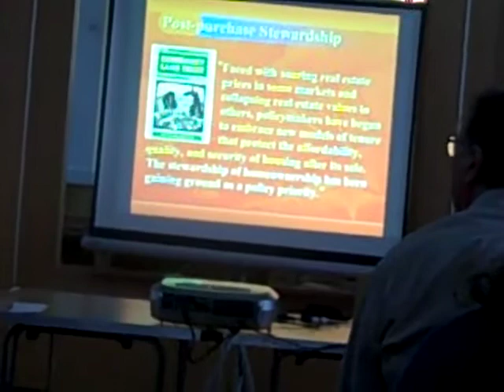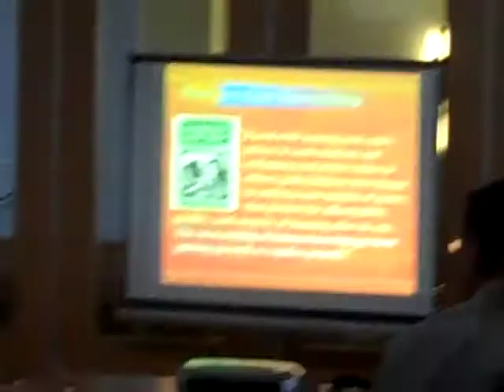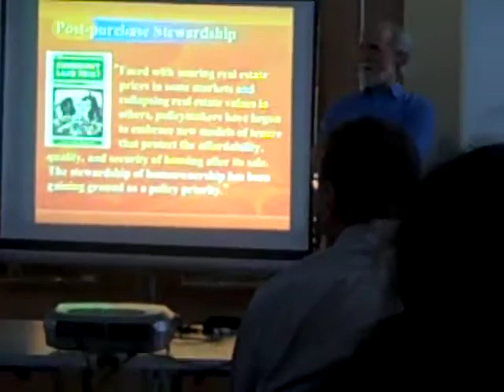John Davis ELCLT Lecture (Part 7)